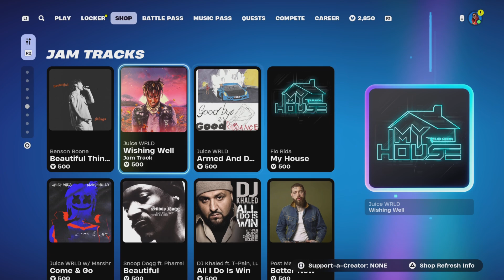NEW | FORTNITE ITEM SHOP (November 23rd, 2024 ) NEW CHAMPION DRAKE SKIN AND NIKE JORDANS.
Fortnite Shop Update 23rd November 2024